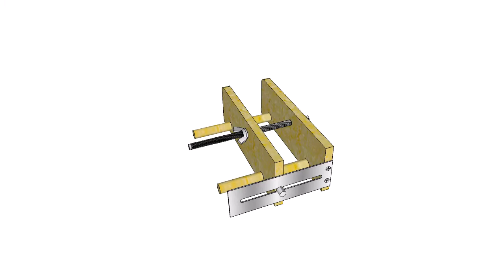aplicador de cola em faces interiores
Aplicador de cola para rebordos interiores